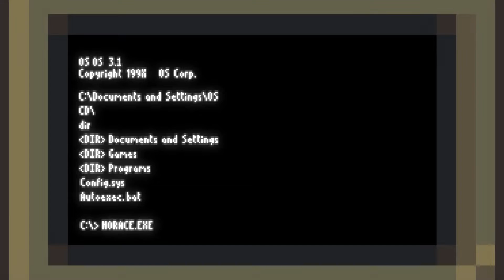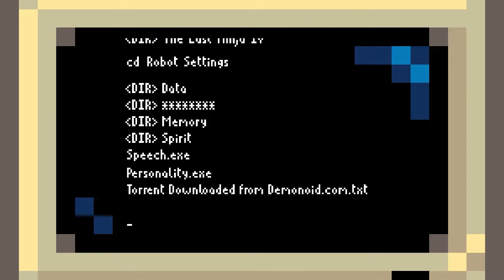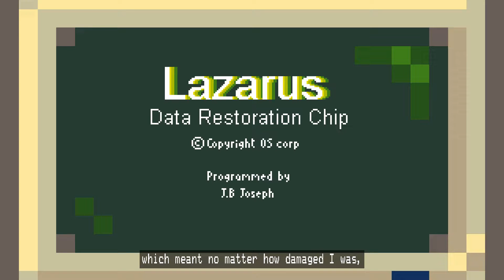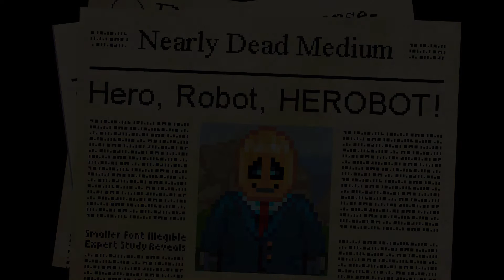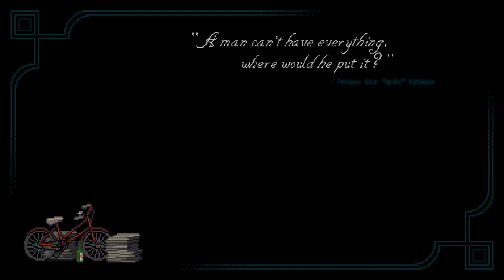Horace let's play Chapter 1 PC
Welcome to my Horace let's play on Pc. In this video series i will be playing through the game known as Horace. Published by 505 Games and Developed by 2 gents by the names of Paul Helman and Sean Scaplehorn.